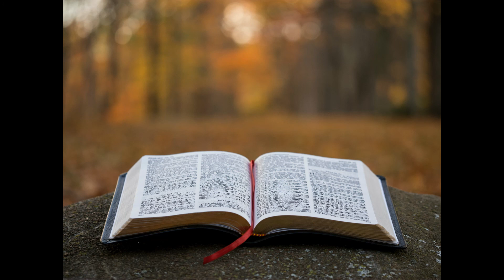Partie 2 La vie de Jacob et ses monuments